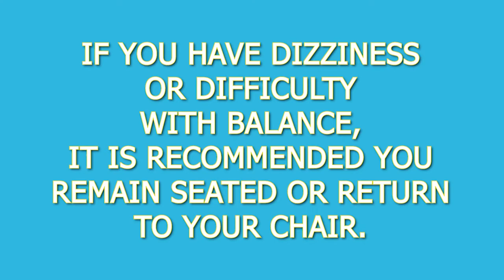CHAIR INTERVAL TRAINING WITH LYNN HARDMAN 2021_01/26